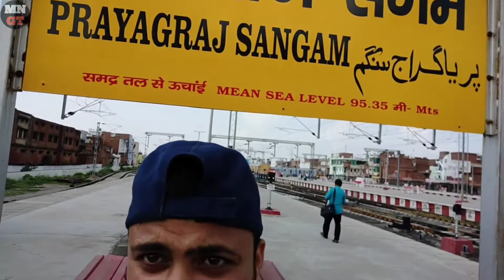My 1st Demo V-Log | ALLAHABAD TO RAMPUR TO BARELI TO LUCKNOW TO ALLAHABAD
Dosto its my First vlog or maine koshish kari hai..or agar meko responce acha milega ispr to hi aage vlog banauga warna nai banauga.